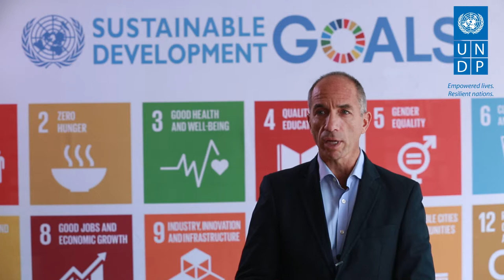SSC Workshop Timor Leste